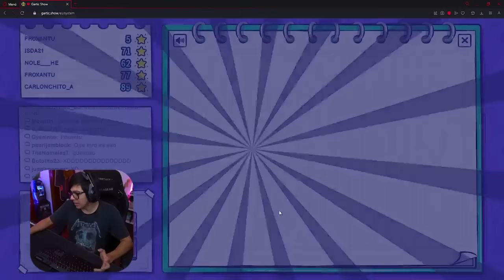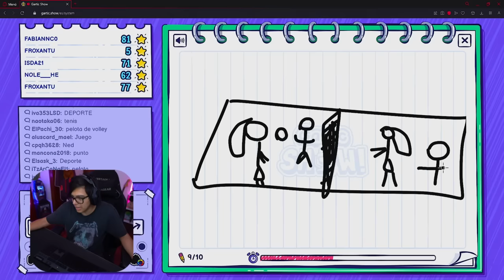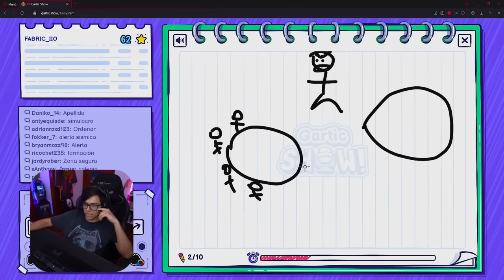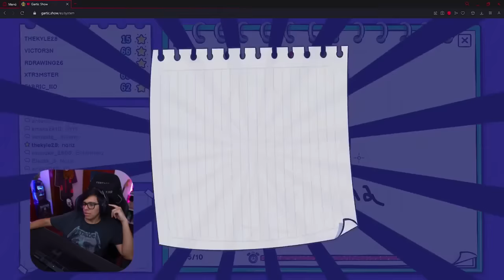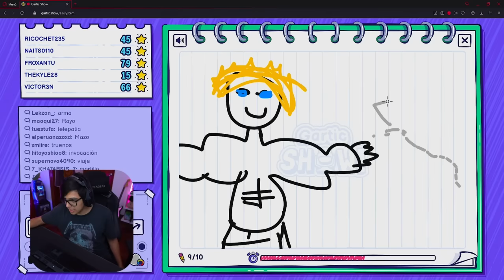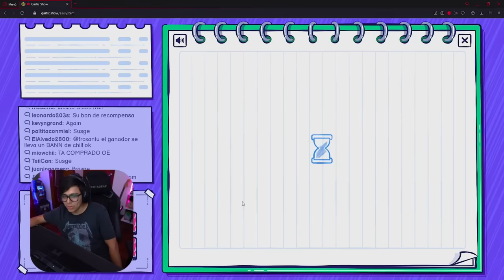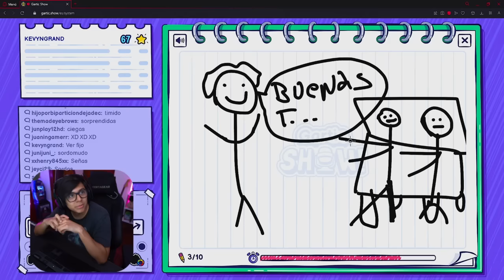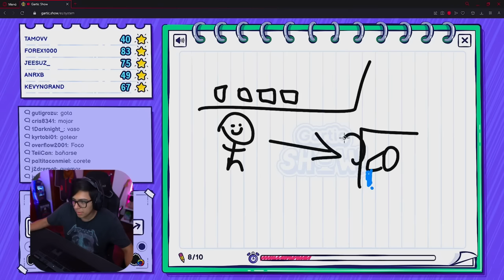☎ Daarick juega GARTIC PHONE con SUBS